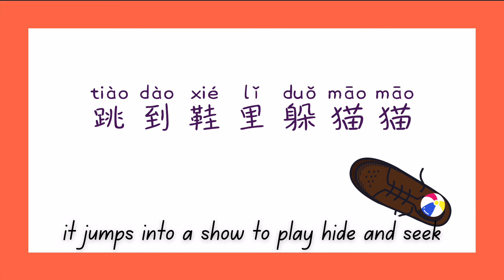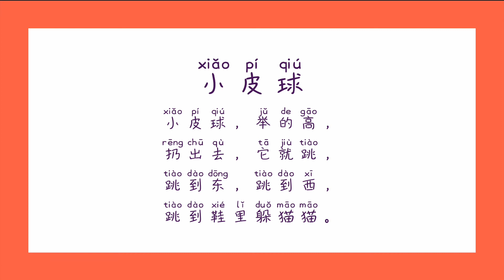小皮球 A Little Ball - A Chinese Nursery Rhyme for Kids and Beginning Learners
🔅Learn short and simple nursery rhymes to get into the rhyme of Mandarin Chinese learning. 小皮球 （A Little Ball)  is an easy and fun one to start today!